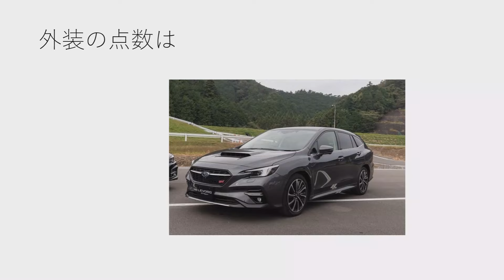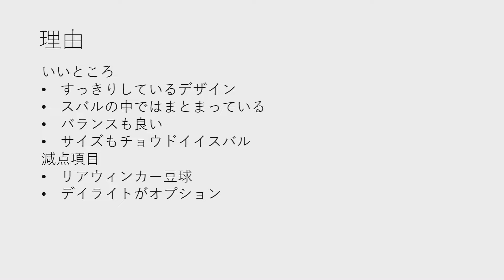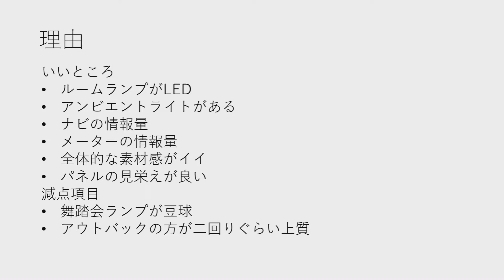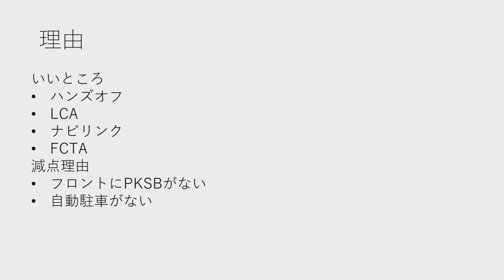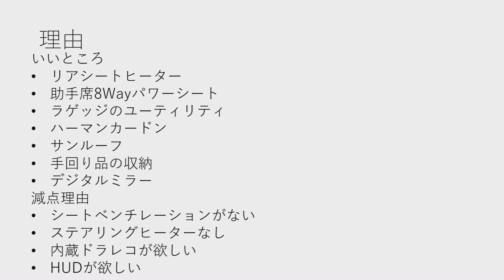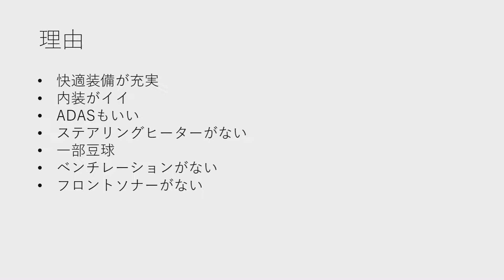スバルレヴォーグの欲しい度採点をしてみた